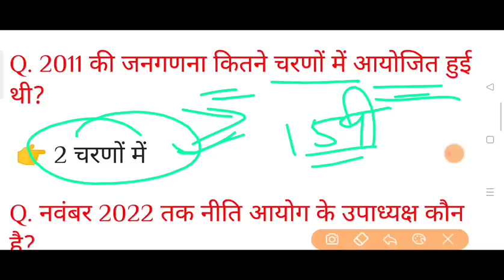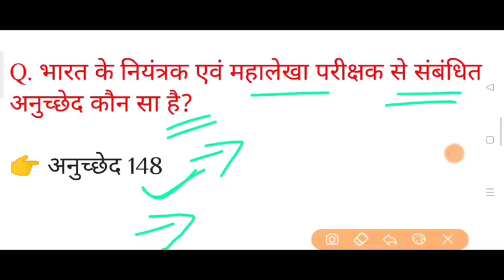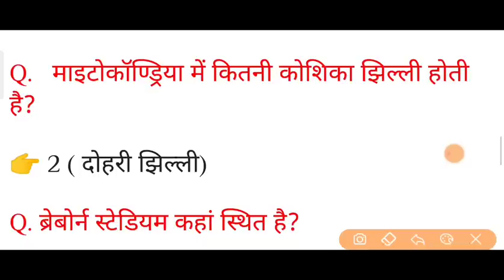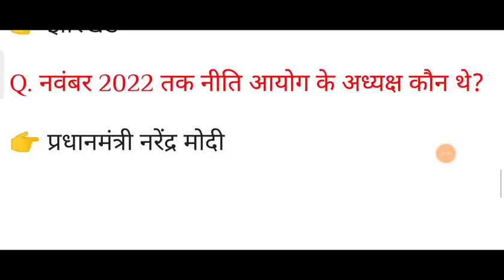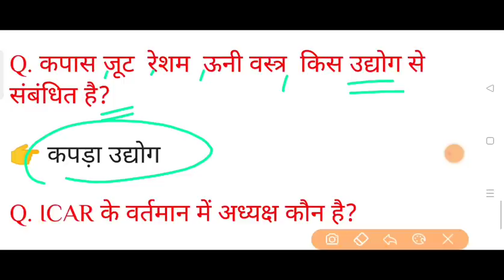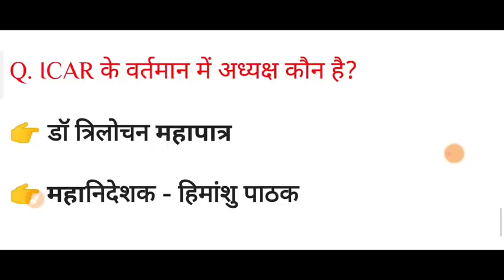SSC GD Exam 30 January 2023 1st Shift में आज पूछें गये प्रश्न, ssc gd 2023 30 january question paper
Your Quires
ssc gd exam 2023 30 january 1st shift question paper
ssc gd exam 30 january 2023 1st shift questions answer
ssc gd exam 30  january 2023 2nd shift question paper
ssc gd exam 2023 30 january 2nd shift question answer
ssc gd exam 30 january 1st shift exam analysis
ssc gd exam 30 january 2023 all shift question answer
ssc gd exam 30 january 1st shift me aaj puche gaye prasn
ssc gd exam 2023 30 january question paper

Thanks
xmart study